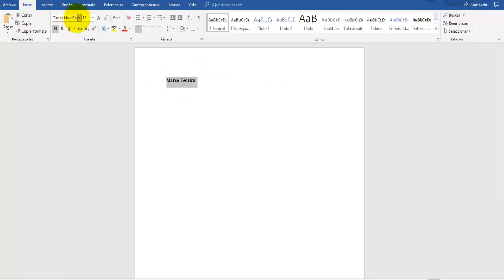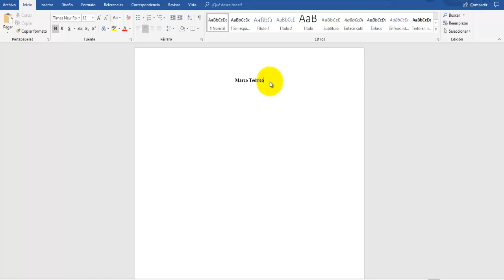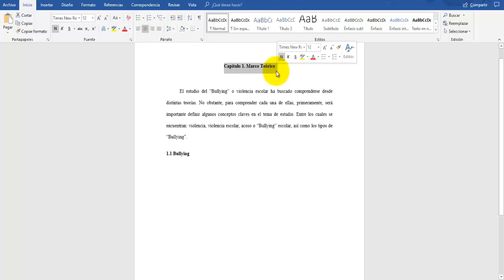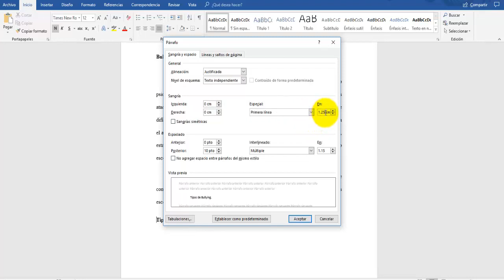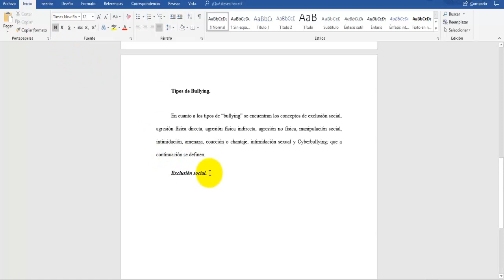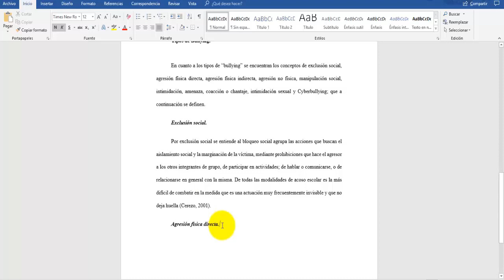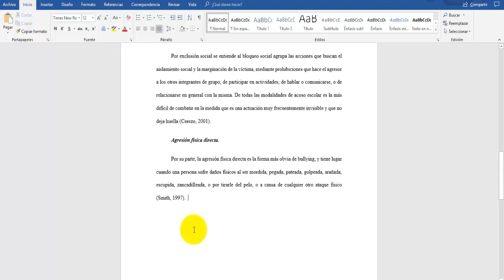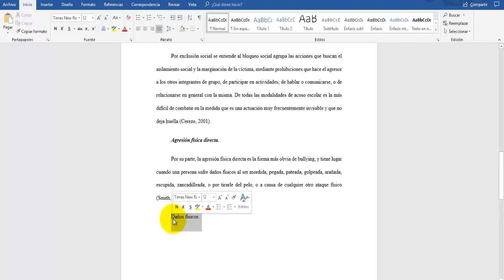TÍTULOS Y NIVELES DE ENCABEZADO DE ACUERDO CON NORMAS APA SEXTA EDICIÓN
HOLA QUÉ TAL MIS QUERIDOS EDUCANDOS:
En este video les MUESTRO CÓMO APLICAR TÍTULOS Y NIVELES DE ENCABEZADO DE ACUERDO CON NORMAS APA SEXTA EDICIÓN dentro de tu TRABAJO DE INVESTIGACIÓN, de forma RÁPIDA y SENCILLA, para esto les muestro UN EJEMPLO. En mi canal puedes encontrar temas sobre CÓMO HACER UN PROYECTO DE INVESTIGACIÓN, TESIS, MONOGRAFÍAS, ENSAYOS, USO NORMAS APA, UNIVERSIDADES, CIENCIA, TECNOLOGÍA, ETC. TE INVITO A VISITAR MI CANAL.

Link: CÓMO APLICAR SANGRÍA FRANCESA Y ORDENAR ALFABÉTICAMENTE LA BIBLIOGRAFÍA DE ACUERDO CON LAS NORMAS APA

Link: CITAR FUENTE DE AUTOR ANÓNIMO O SIN AUTOR CON NORMAS APA SEXTA EDICIÓN EN WORD 2017